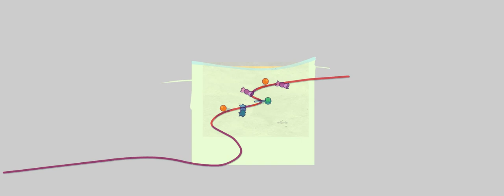Happy Tree Friends - Stealing the Spotlight but it's zoom out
You'll gonna discover secret which you didn't saw on episodes at this video...